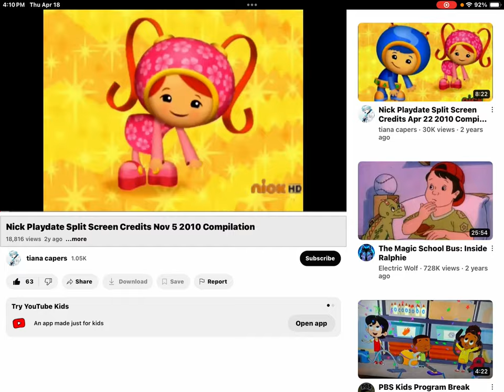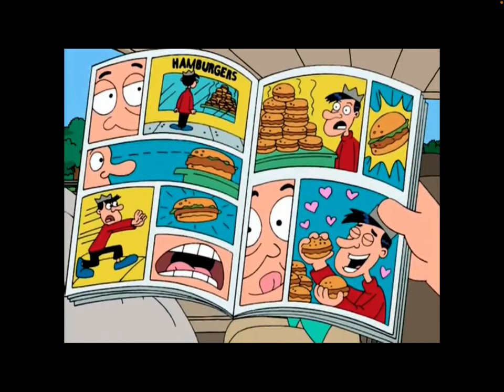I Think It Must Be Because Of That Thing